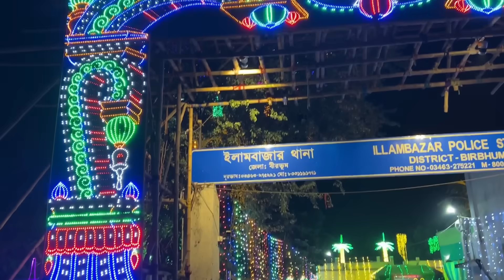আমরা দুই শালা ভগ্নিপতি কোথায় গেলাম দেখুন//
Bengali utsav
Kali Puja
Diwali utsav